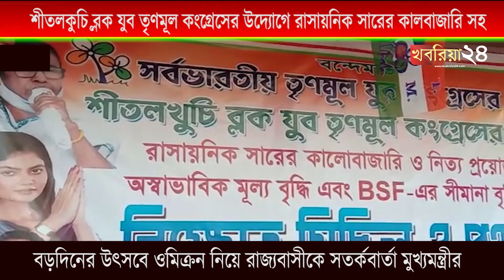শীতলকুচি ব্লক যুব তৃণমূল কংগ্রেসের উদ্যোগে পথ সভা শেষ পর্যন্ত রূপান্তরিত হল জনসভায়